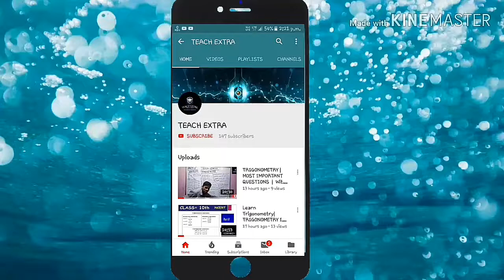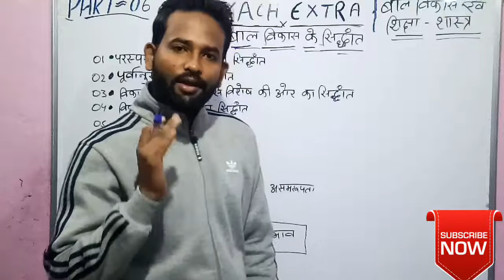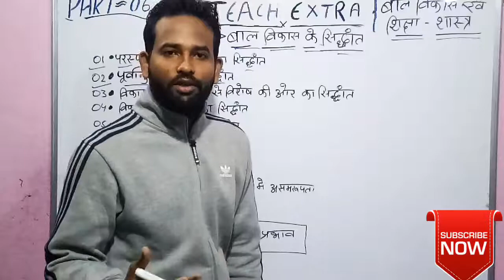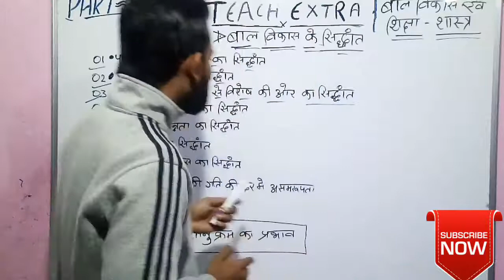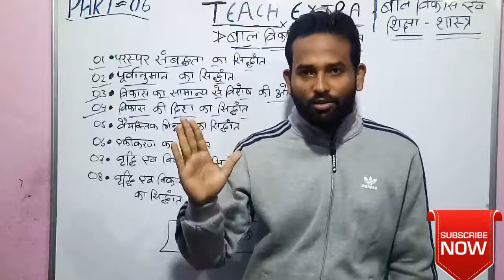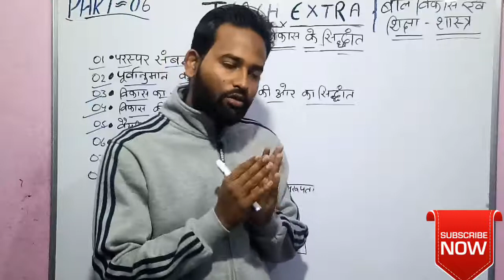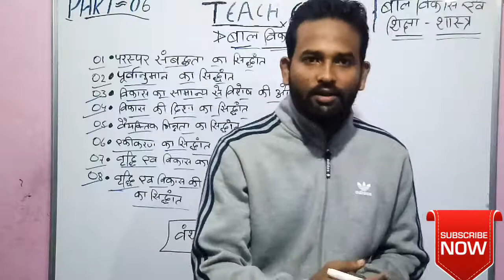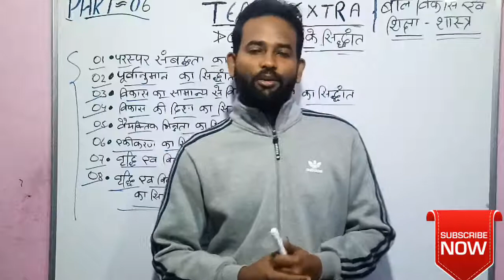CTET | TET | CDP| PART-06 |बाल विकास के सिद्धांत |BY GAURAV SIR | TEACH EXTRA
CTET | TET | CHILD DEVELOPMENT & PEDAGOGY | PART-06 |बाल विकास के सिद्धांत |BY GAURAV SIR | TEACH EXTRA